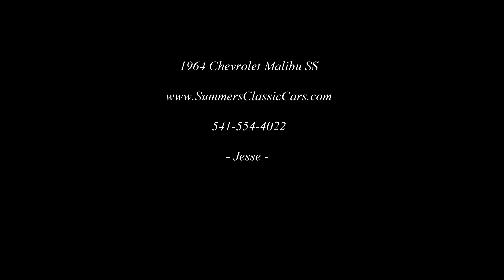1964 Chevrolet Malibu SS 283 V8 Automatic Transmission Power Steering - $36,900.00 - Eugene, Oregon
1964 Chevrolet Malibu SS 2-Door Hardtop. Beautifully finished in Red Firemist Paint with excellent Glass, Stainless, and Chrome. This color combination always gets the complements! The White Bucket Seat with Console Interior looks to be original and has been well-cared for. Runs and drives great with the original 283 V8, Powerglide 2-Speed Automatic Transmission, and Power Steering. Fun car to take to the car events.